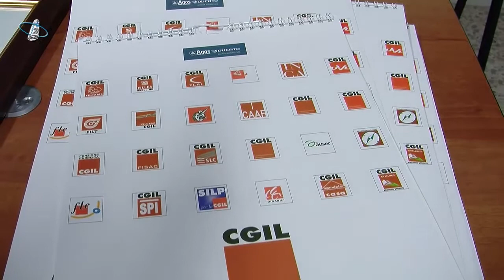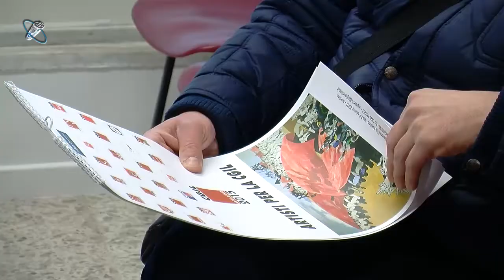Calendario CGIL - Il bilancio del segretario provinciale Petruzziello su Irisbus e Alta Capacità